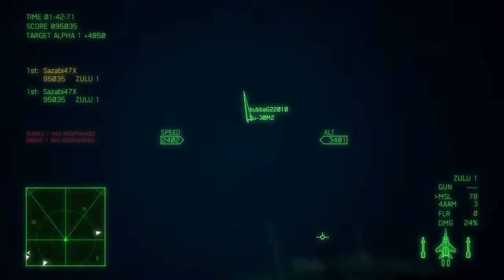Galm 2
#6 Entry of Ace Combat Aces Featuring:

Second Lieutenant Larry Foulke (ラリー・フォルク Rarī Foruku), callsign Pixy and nicknamed "Solo Wing", was a Belkan mercenary pilot employed by Ustio during the Belkan War. He is best known for his service as Galm Team's number two and later as a member of the paramilitary terrorist organization A World With No Boundaries.

Foulke was an experienced pilot whose skills were well known among his fellow mercenaries. He was deeply affected by the ravages inflicted on both sides during the war; after witnessing the seven nuclear detonations on June 6, 1995, he went AWOL and defected to A World With No Boundaries.

Foulke was shot down over the Avalon Dam facility during his final encounter with his former wingman and flight leader, Cipher. Although injured, he survived the confrontation and later returned to mercenary service on battlefields around the world.

🎶Greatest Battle OST's of All Time Takt of Heroes